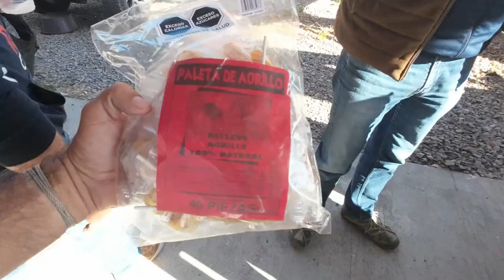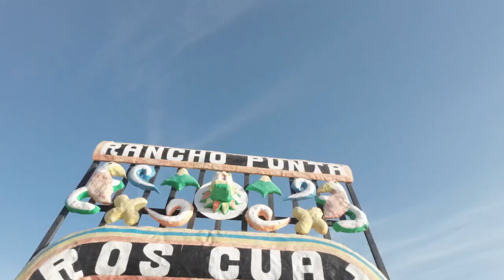Trajinera en arandas jalisco pro primera ves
Frankie Lopez productions
Arandas jalisco
arandas jalisco